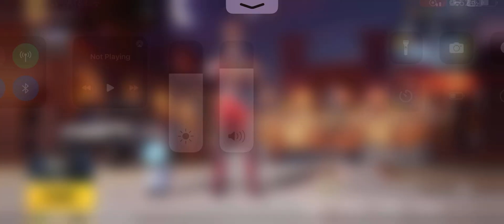PUBG Gun Game Dance when Eliminates Enemy! Inner Fire Set!